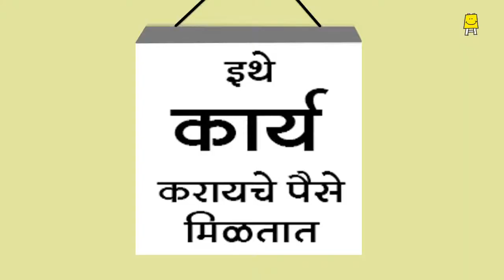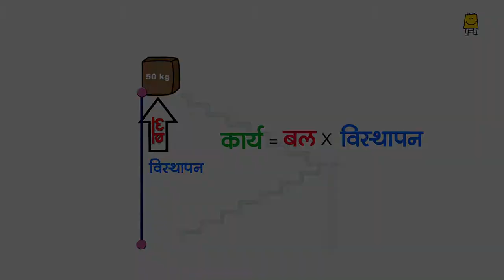Displacement (Marathi) - चिंटूची मेहनत